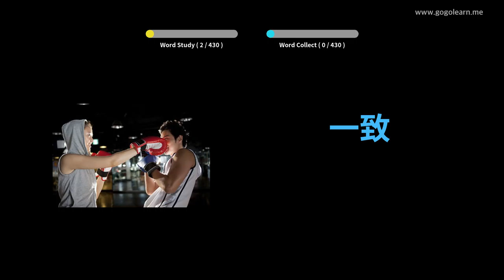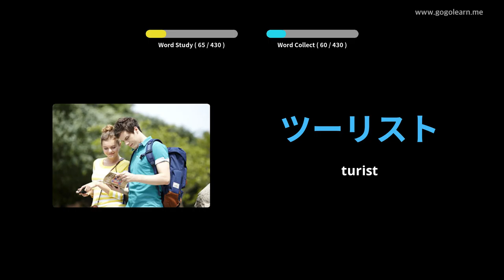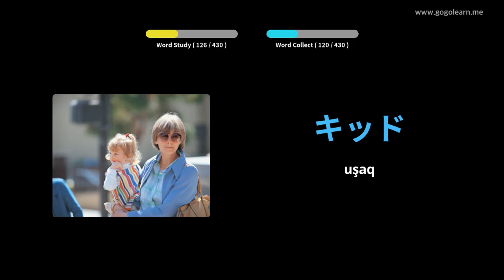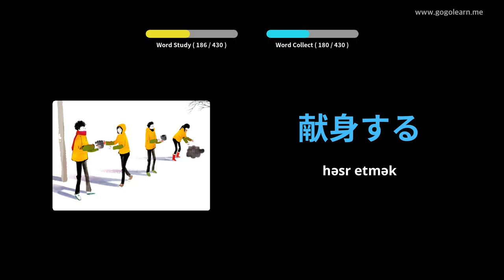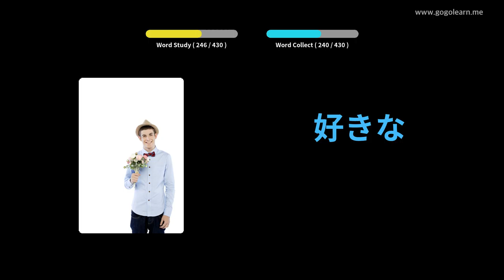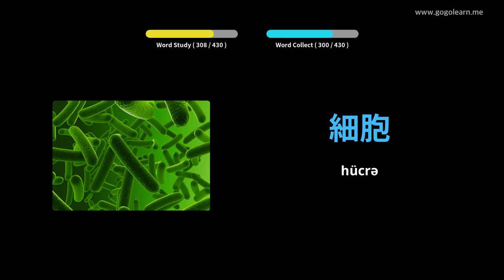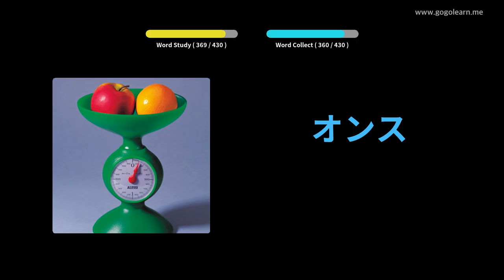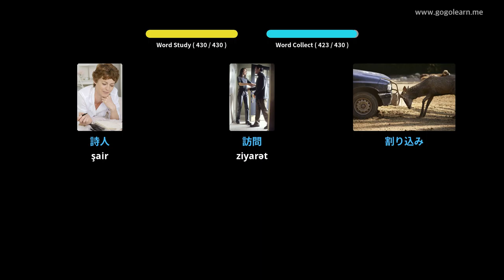3 Yapon Sözlük Orta Məktəbi | Golearn